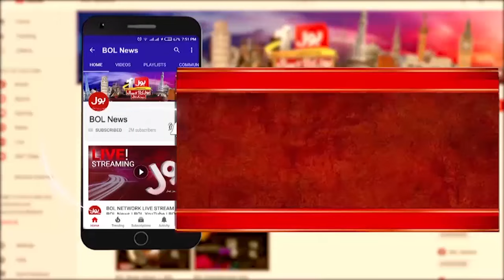Punjab Assembly Session | Opposition Ka Hatak e Izzat Bill Ky Khilaaf Ehtijaj | Breaking News